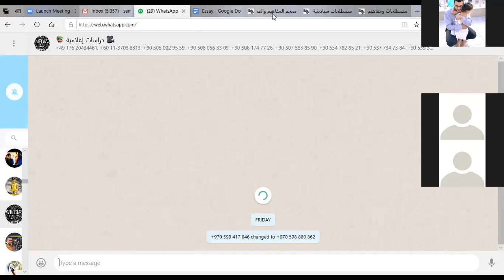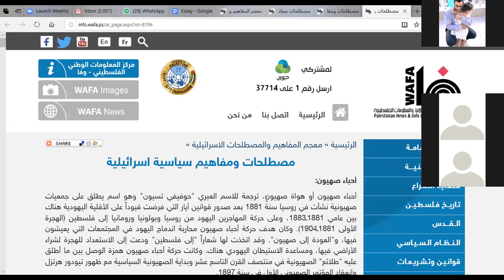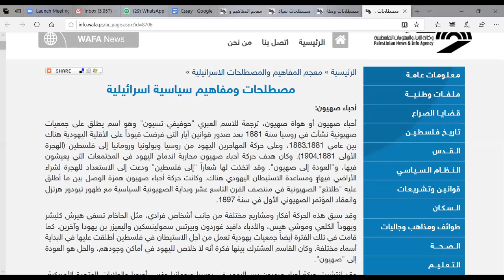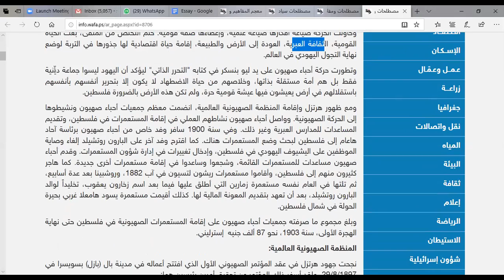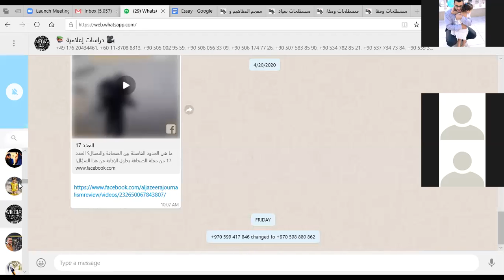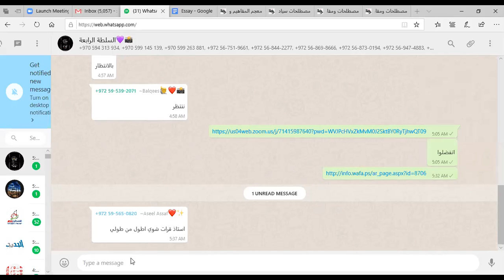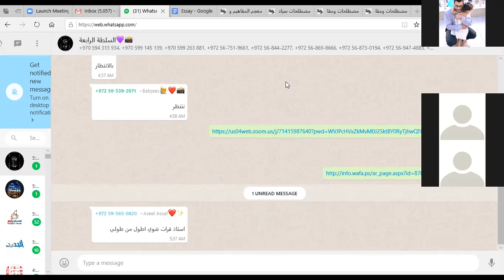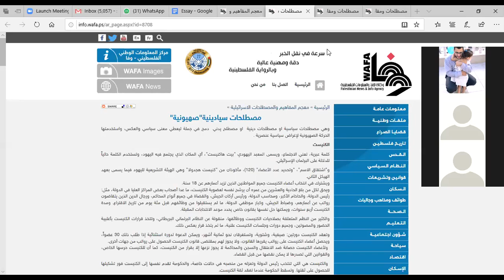مصطلحات في الاعلام الاسرائيلي 1( 26 04 2020)